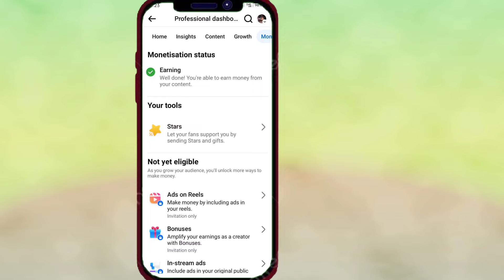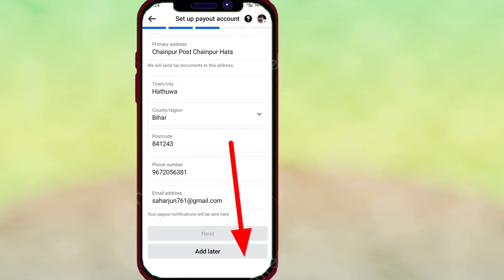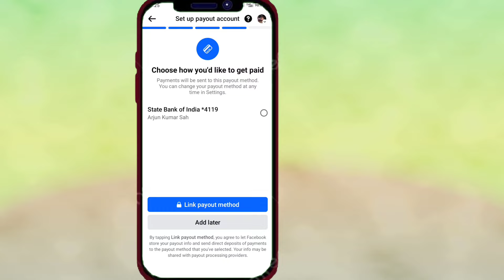Facebook Star Monetization Setup kaise kare 2024 🤑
Facebook Star Setup Kaise Kare | Facebook Star Monetization Setup Kaise Kare | fb star setup

Facebook Stars Monetization | How to enable facebook stars | Facebook star monetization setup | 2024

Doston Aaj ke is video me Hm baat karne wale hai ki facebook stars monetization setup kaise kare to ummeed karta hu ki Ye video Aapko pasand aaya hoga

Thank you so much Guys@HelpKaro02

facebook page star setup
facebook page star monetization kaise kare
facebook page star earning
how to enable facebook stars monetization facebook stars monetization setup tax
information
fb star monetization problem
fb star
fb star monetization kaise kare
fb stars payout
fb star monetization setup
fb star option not showing
fb page star monetization
fb page star monetization kaise kare
facebook star setup 2024
facebook page star setup 204
facebook star monetization 2024
facebook star profile monetization setup 2024